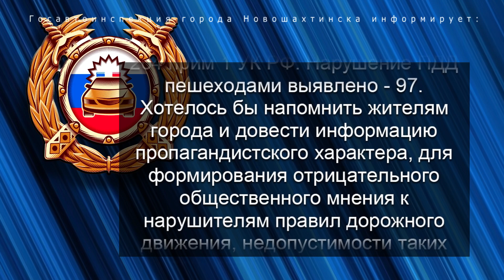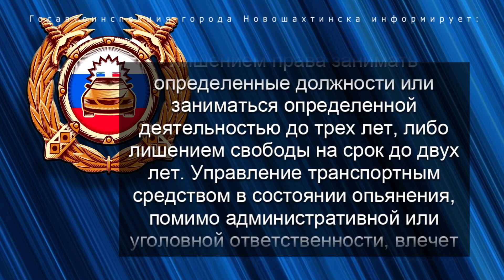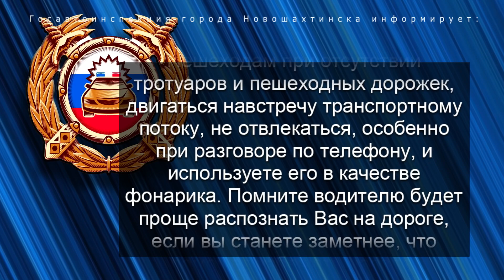Госавтоинспекция Новошахтинска информирует. Нетрезвый водитель